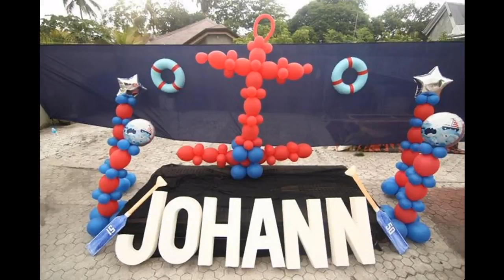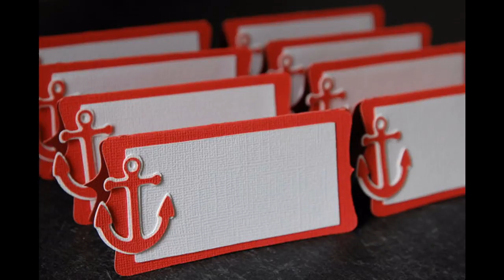Exotic Nautical party decorations